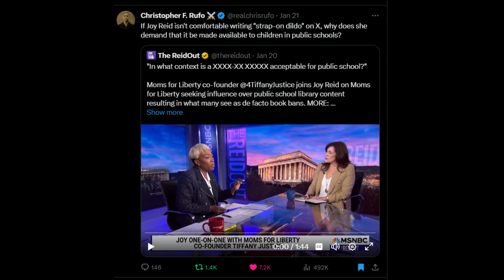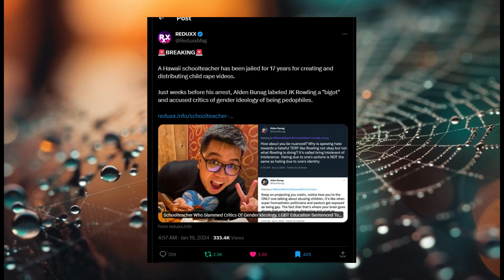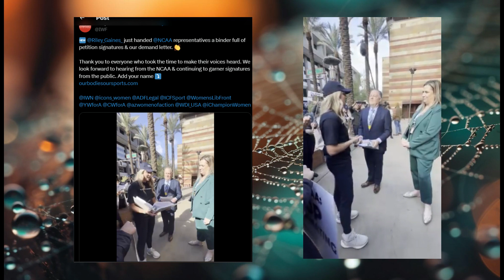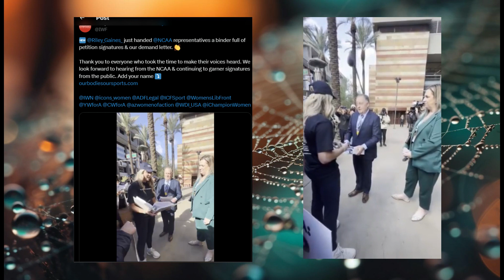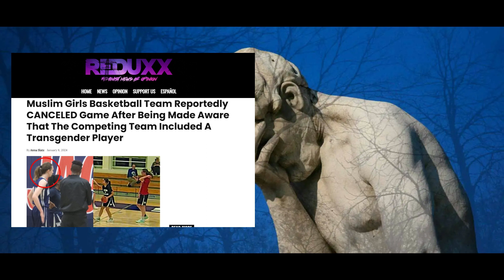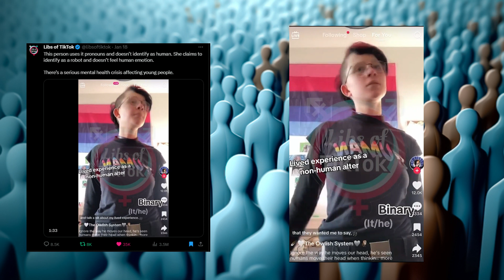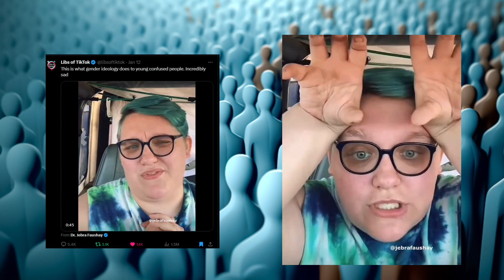The Woke Mind Virus Ep 000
Woke is a Mind Virus. Enjoy the cult sheep!